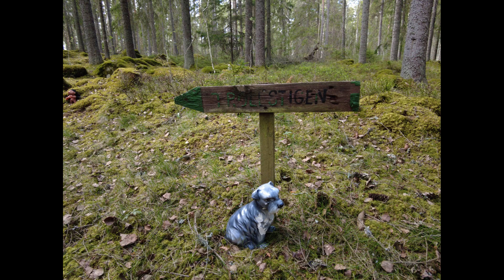Sala Västmanland maj 2022 - del 1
Det här året var våren sen i hela landet. Det var kallt länge. Men plötsligt... ungefär när vi hade bokat ledighet i en vecka hände något. Det blev varmare.

Vi hyrde en bostad lite utanför stan, i lugn och ro. För lugn och ro var vad vi sökte. Det hade varit en stressig tid och vi behövde lite vila och se något annat.

Här fanns skogen, naturen, djuren och vattnet. Helt underbart. Precis vad vi behövde. Vi packade bilen full och drog iväg längs vägarna. Vädret var härligt under hela resan, och i en vecka vi var borta. I mitt hemma. Mitt födelselän och min födelsestad. Alltid härligt att "hitta hem". Det var så länge sedan.

Vi fick också en extra "hyresgäst", en liten katt. Gosig och trevlig och ville bara bo med oss. Den hörde hemma i granngården, och fick vara hos oss för sina ägare eftersom det var vad den ville.

Vi åkte runt och kollade in vackerheten på många ställen, men allt är inte på filmen. Där finns sjön Storljusen,  Storljusbäcken och Anundshög vid Västerås.

Filmkamera: DJI Pocket 2
Mobil: iPhone11
App: DJI MIMO
Redigering: Clipchamp